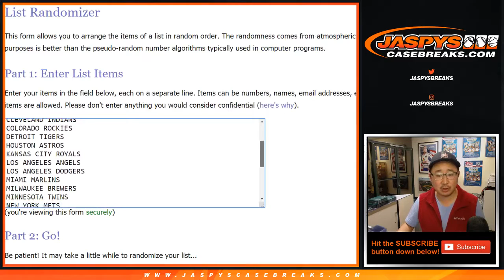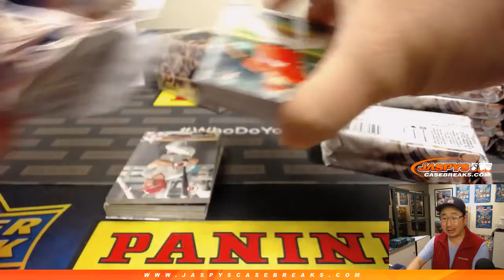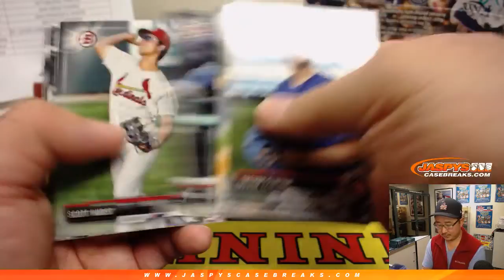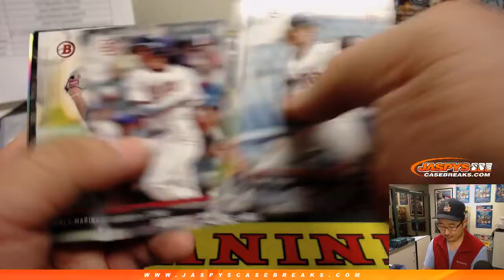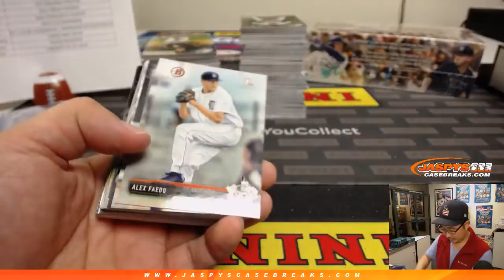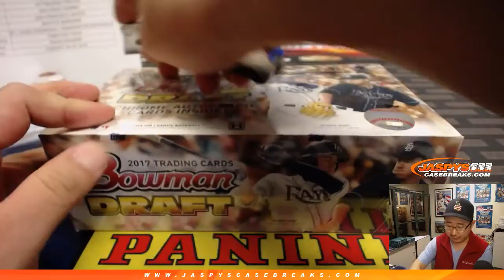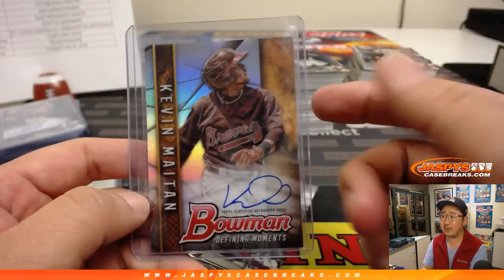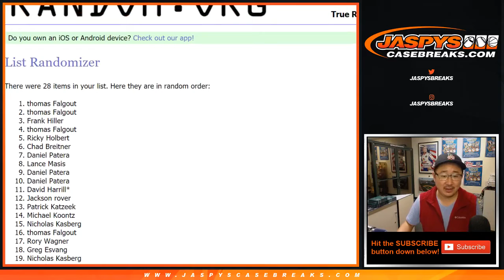Sa, 02/02/19 || 4Box (1/2) RT #2 || 2017 Bowman DRAFT Baseball (MLB)